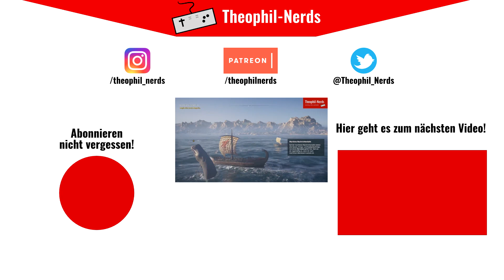FAR CRY 5 (Let's Play German/Deutsch) ✝️ 38 - Ein Yes wird zum Nope!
Far Cry kommt im neuesten Teil der preisgekrönten Serie nach Amerika. Hope County, Montana: Die Heimat der Freien und Tapferen, aber auch die der fanatischen Weltuntergangs-Sekte „Eden‘s Gate“.

Über Far Cry 5:
Publisher: Ubisoft
Entwickler: Ubisoft Montreal, Red Storm Entertainment, Ubisoft Berlin, Ubisoft Shanghai, Ubisoft Toronto, Ubisoft Kiev, Ubisoft Bucharest (PC-Version)
Genre: Open-World-Spiel, Ego-Shooter
Plattformen: Microsoft Windows PC , PlayStation 4, Xbox One, Google Stadia

WERBUNG